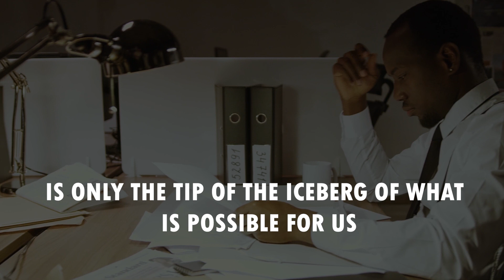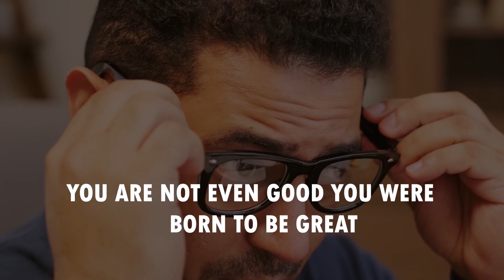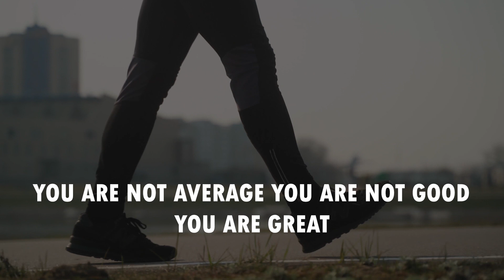Stop killing Time Before It Kills Your Dreams - Motivational Speech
In this video, we explore the concept of time and how it can affect our dreams and aspirations. Many of us have big dreams and goals that we want to achieve, but we often find ourselves stuck in a cycle of procrastination and wasted time. The truth is, time is one of our most valuable resources, and if we don't use it wisely, it can slip away before we know it.